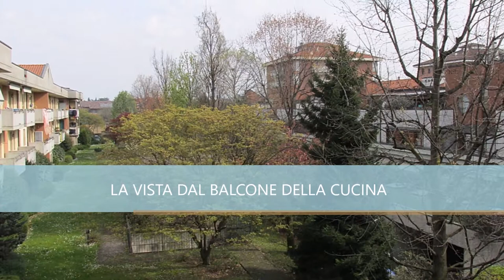In Agrate Brianza un appartamento dagli ampi spazi interni ed esterni...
In zona servita, a due passi da tutti i negozi di prima necessità, all'interno di un ottimo complesso residenziale del 1995, proponiamo al 2° piano con ascensore, ampio appartamento di mq 119 così composto: ingresso, soggiorno doppio con terrazzino, cucina abitabile, disimpegno, 2 bagni finestrati, 2 camere da letto e un balcone. Cantina e box singolo inclusi. Ottime le condizioni di manutenzione interne. L'idea: con poche modifiche può diventare un 4 locali. Termoautonomo. A POCA DISTANZA POSSIBILITA' DI ACQUISTO DI UN SECONDO BOX SINGOLO AMPIO.
Classe energetica / IPE:Classe E 184 KWh/m²a